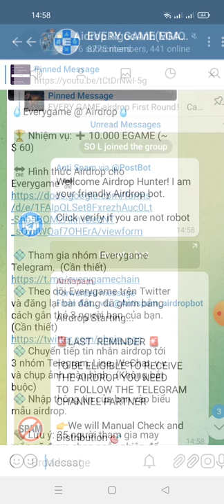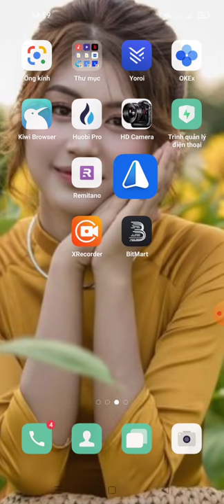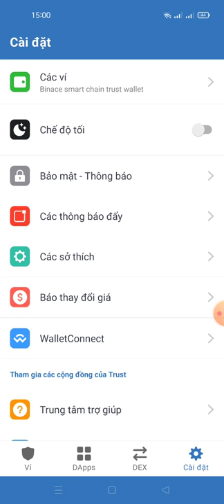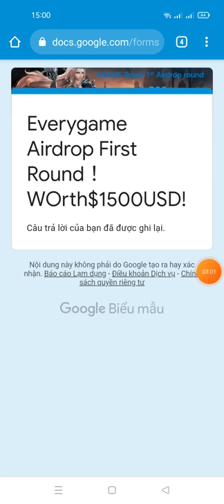hướng dẫn nhận 10.000 EGAME (~ $ 60) mạng binace smart chain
💧Everygame @ Airdrop💧

 🏆 Nhiệm vụ: ➕ 10.000 EGAME (~ $ 60)

 💠 Tham gia nhóm Everygame Telegram.  (Cần thiết)
 💠 Theo dõi Everygame trên Twitter và đăng lại bài đăng đã ghim bằng cách gắn thẻ 3 người bạn của bạn.  (Cần thiết)
 💠 Chuyển tiếp tin nhắn airdrop tới 3 nhóm Telegram, Line, WeChat, v.v. và chụp ảnh màn hình.  (Không bắt buộc)
 💠 Nhập thông tin của bạn vào biểu mẫu airdrop.

 🗞 Lưu ý: 25 người tham gia may mắn sẽ được chọn ngẫu nhiên để nhận thưởng hàng tuần.  Airdrop sẽ kết thúc vào ngày 13 tháng 8 năm 2021.

 🗞 Ghi chú: Giải thưởng 200U tiền mặt sẽ được trao cho một người ngẫu nhiên hoàn thành nhiệm vụ tùy chọn.